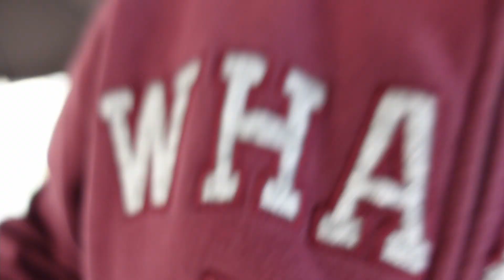Porto un pacco misterioso a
Canale Francesco: @FrancescoZini